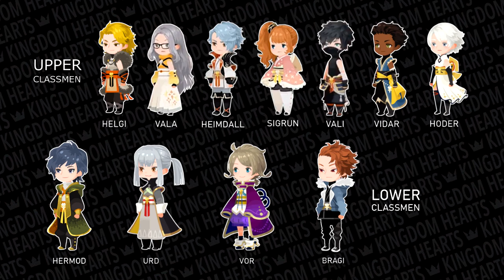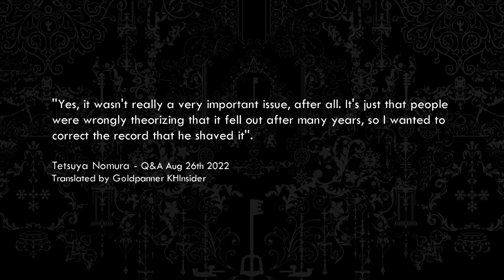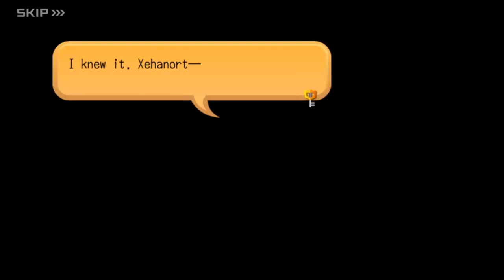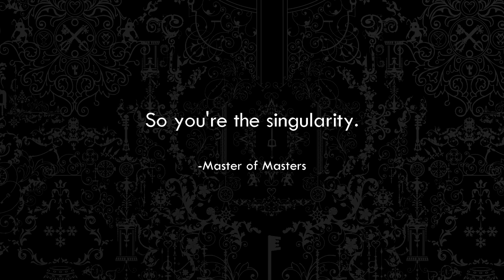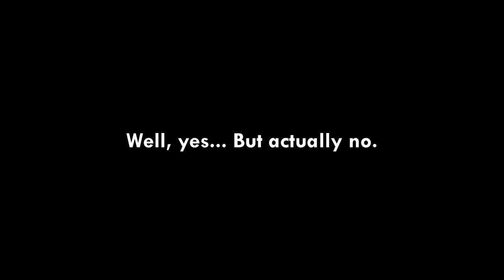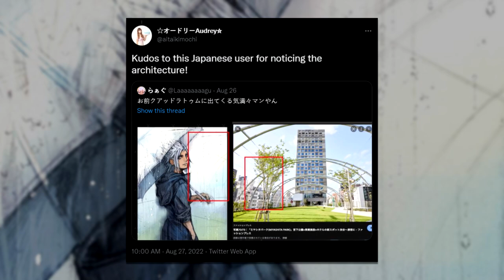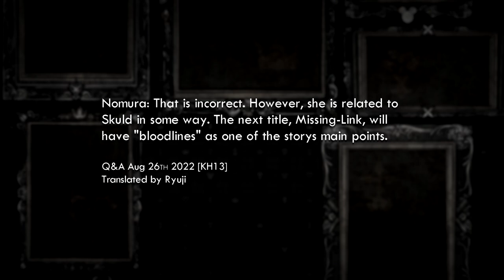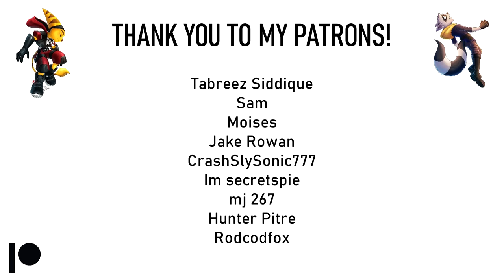Kingdom Hearts Dark Road FINALE Explained & Full Breakdown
Here's a full breakdown of Kingdom Hearts Dark Road's Finale. The final story update of Dark Road has a bunch of interesting reveals worth discussing! Let's try to dive deeper into this final story update.

0:00 Intro
0:10 A Summary of Main Events
4:48 Dark Road Epilogue – Luxu’s Earlier Vessel
5:45 Why Is Old Man Xehanort Bald?
6:57 Xehanort’s Dreamt Up ‘’Friends’’
8:00 The Magic Mirror Reveals Ven's Location
8:25 BBS Scene Re-Created + Extra Dialogue
8:45 Xehanort Believes KH Is The Only Way
9:09 What Does ''Lost Masters'' Mean?
9:53 13 True Darknesses And Their Status
11:10 Xehanort & Vanitas + Ven Scenes BBS Era
13:36 Corridors of Darkness Explained
15:26 MoM Describes Xehanort As the ''Singularity''
16:00 Scene From ReMIND Re-Created & Extended ''False Light''
18:40 How To Summon Kingdom Hearts
19:49 Who Is Hades Referring To?
20:38 Baldr Wants To Destroy The 13 Lights
21:43 Baldr’s Goal & Darkness Explained
26:24 Eraqus’ Dream: A Beacon Of Light
27:29 Xehanort’s Dream: 14 Lifetimes… Quadratum?
29:43 Explaining Disney Worlds Timeline
31:03 Emblem Heartless in Dark Road? How?
31:36 The Child Of Destiny?
32:57 Is Skuld Xehanort’s Mother?
34:25 Who Is The Blue Hooded Person?
36:18 Xehanort’s Ancestor
38:12 Outro